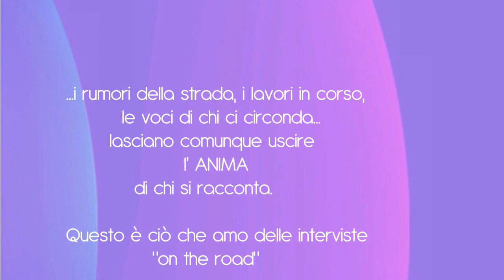Susanna Barcotto Intervista MASSIMO LUCA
Intervista  “on the road” a Verona - 29 marzo 2019